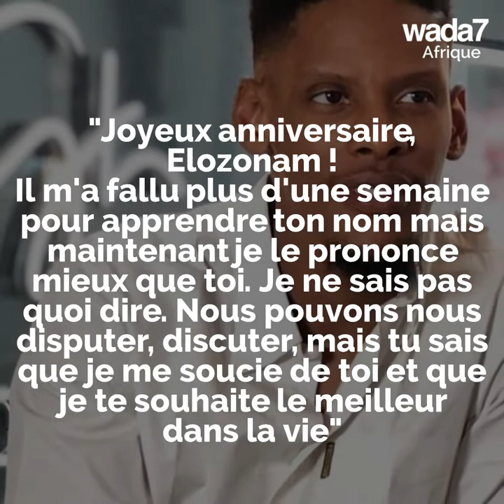Diane Russet envoie un message mignon à son ami 😍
Diane Russet poste un message mignon pour l'anniversaire d'un ami proche 😍